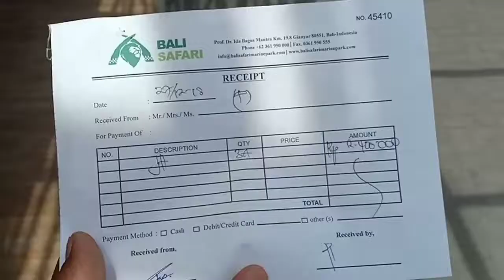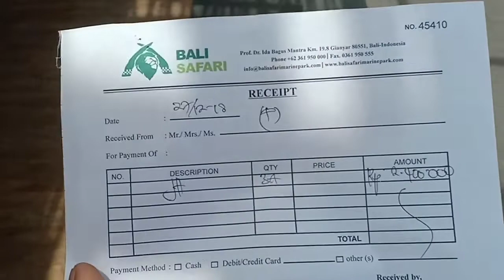Indonesia Bali Safari park full story dhera ramailo thau chh Bali Safari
Indonesia Bali Safari KO ticket KO dam rp 800000 ho 1 janalai
Tar tyo paisa sadhin chh best jadain kin ki vitr gayer  thaha HUNCHH Kati ramro ramro thau Haru Chan

About zindagi ke dopal amarhusen ke sath is a youtube channel, where you will find technological is a entertainment videos in hindi nepali bhojpuri new, video is posted everyday ;)